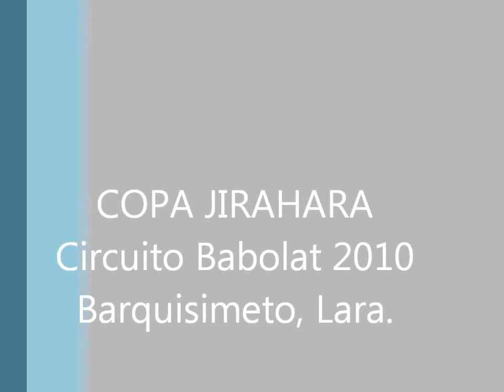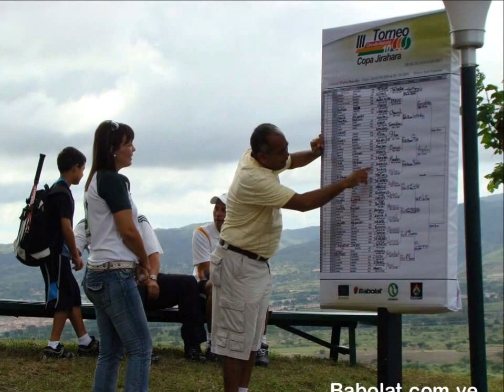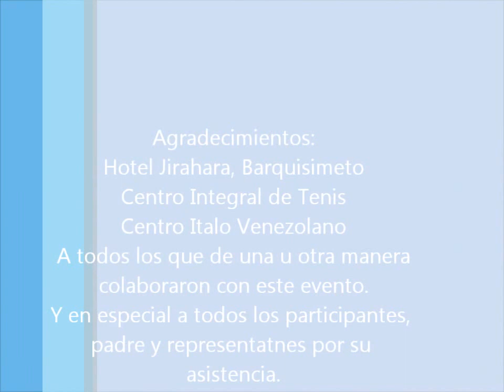Copa Jirahara, Circuito Babolat 2010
Tenis